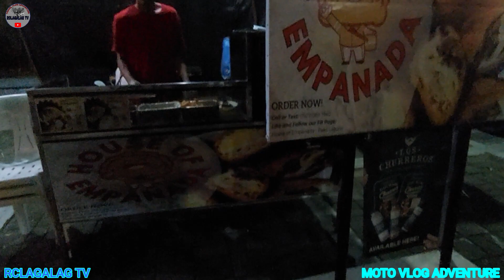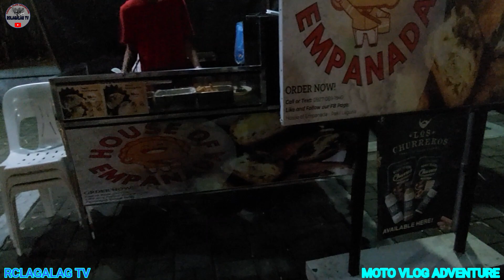Christmas Bazaar, Tarlac City/RCLAGALAG TV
Vlog Title: Christmas Bazaar, Tarlac City/ RCLAGALAG TV